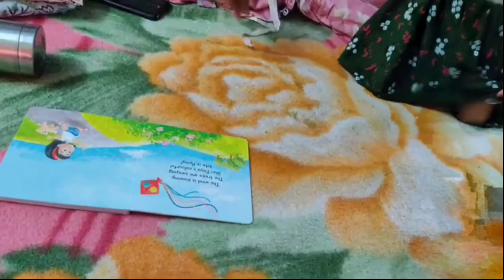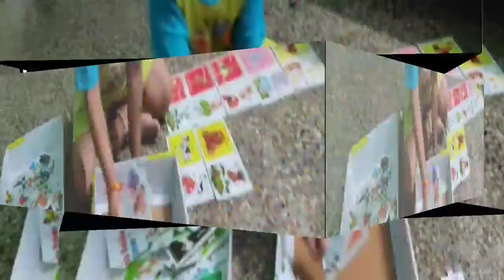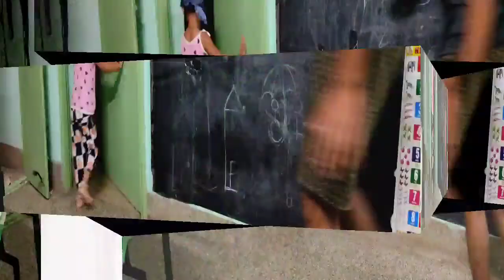31 month Baby activities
Home made available activities for our kids. to keep busy. Montessori Activities.

Amazon links

Animals babies and their homes

Bicycle for toddler